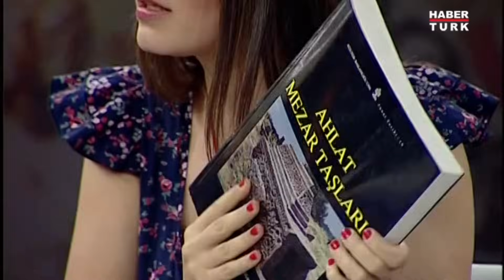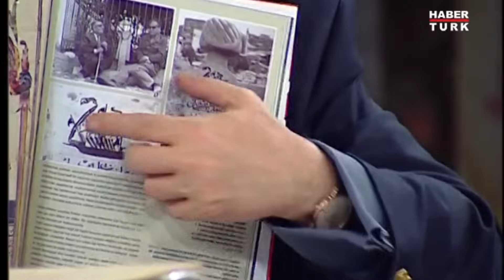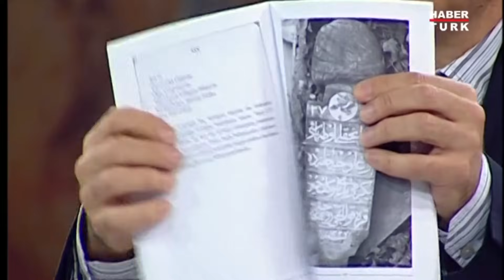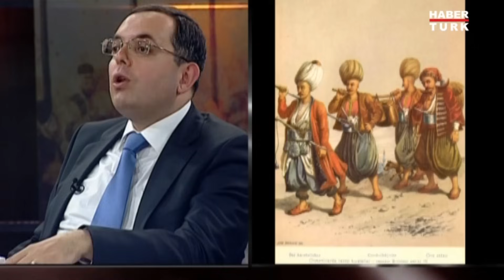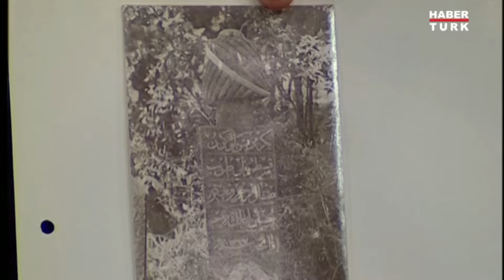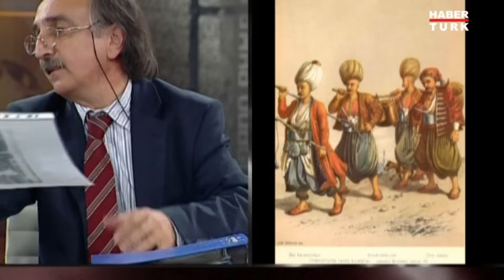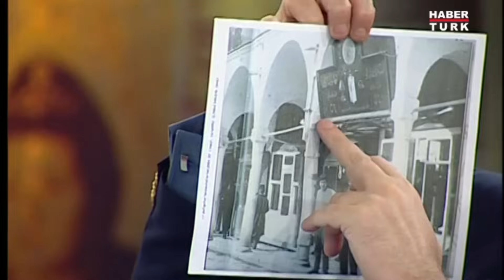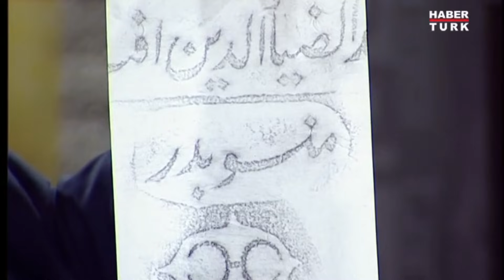Fatih Sultan Mehmet İstanbul'u yeniçerilerle mi fethetti?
Murat Bardakçı Tarihin Arka Odası'nda Erhan Afyoncu, Pelin Batu ve konukları Necdet İşli ile birlikte mezar ve mezar taşları ile ilgili konuştu.